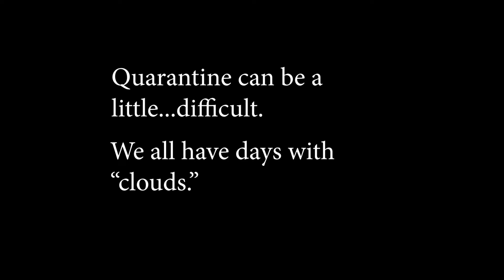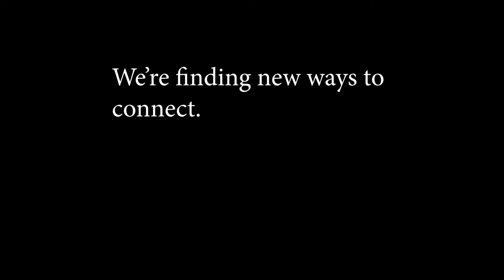GROW Clouds & Silver Linings | Galloway Recognizes Opportunities for Women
Many women in the architecture and engineering industry have been working from home during the COVID-19 pandemic, which has led to new challenges of balancing work with the distractions of home life. Galloway’s organization for women, GROW (Galloway Respects Opportunities for Women), has become an important avenue for women to support each other through regular virtual get-togethers. We have all come to realize, though, that despite any clouds, there are always silver linings!